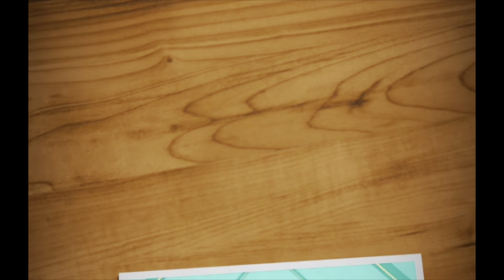🔵CACHORROS RESCATADOS de la calle/ visitamos la protectora ❤️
perros perros2022 mascotas rescate animales Visitamos a la protectora para que nod cuente novedades, una camada de cachorros que comen con biberon, una podenca preciosa y un pastor aleman que de perdió.

INSTAGRAM: Estoy en Instagram como @Chuchos Selectos . Instala la aplicación para seguir mis fotos y vídeos.